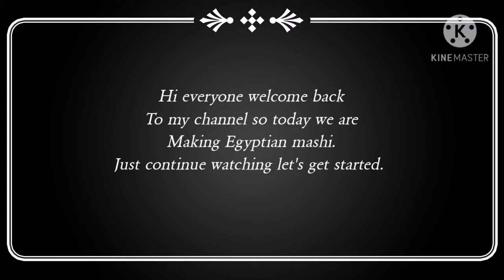Middle Eastern stuffed vegetables|Egyptian Cosa mashi|how to make mashi/stuffed zuchinni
INGREDIENTS :

*2 cups egyptian or basmati rice (washed)
*tomatoes (fresh)
*Onion
*Tomato paste
*Garlic
*turmeric powder
*cinnamon powder
*cumin powder
*coriander powder
*dried oregano(powder)
*salt
*chicken cubes
*mint leaves
*dill
*parsley
*cosbar
*zuchinni
*eggplant

👇👇you can use this vegetables too to stuffed for (mahshi)
*eggplant
*bell pepper
*onions
(Vegetables)